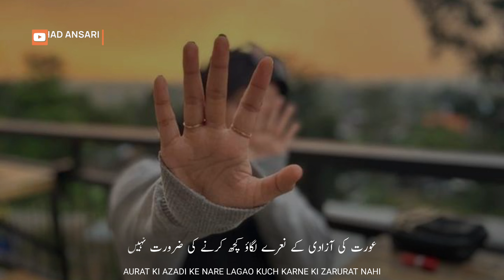Heart Touching Islamic Status | Aurat Ki Aazadi | Islam Should Be Abolished | Mufti Tariq Masood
Heart Touching Islamic Status | Broken Status | Aurat Ki Aazadi | Islam Should Be Abolished | Tariq Masood